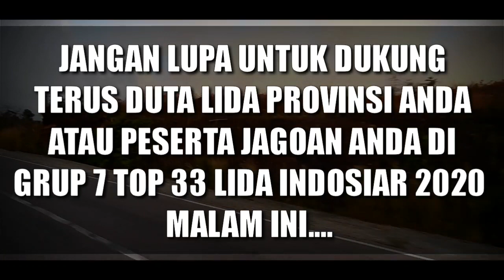PESERTA LIDA YANG AKAN TAMPIL MALAM INI GRUP 7 TOP 33 LIDA INDOSIAR 2020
HOST LIGA DANGDUT INDONESIA 2020 ATAU LIDA 2020 ADALAH :
1. IRFAN
2. RAMZI
3. GILANG DIRGA
4. JIRAYUT
5. RARA LIDA
6. INDRA BEKTI

JURI LIGA DANGDUT INDONESIA 2020 ATAU LIDA 2020 ANTARA LAIN SEBAGAI BERIKUT:
1. SOIMAH
2. INUL DARATISTA
3. DEWI PERSIK
4. NASSAR
5. FOMALHAUT ZAMEL
6. MAYA RATIH
7. LESTY ATAU LESTYKEJORA, DEDEK
8. FILDAN
9. REZA
10. RITA SUGIARTO
11. EKO CHANDRA
12. KAREN MILANO

NAMA-NAMA PESERTA LIGA DANGDUT INDONESIA 2020 ATAU LIDA 2020 :

GRUP 1
GRUP MERAH
1. ANDARI SULAWESI BARAT
2. KIA KALIMANTA BARAT
3. MAHRUS MALUKU
4. PUSPA SUMATERA BARAT
GRUP PUTIH
1. ARIFIN BANTEN
2. DIYAH JAWA TIMUR
3. FANI KALIMANTAN TIMUR
4. SOCA LAMPUNG
GRUP 2
GRUP MERAH
1. DIAS DIY. YOGYAKARTA
2. FIFA SULAWESI TENGAH
3. IGO SUMATERA SELATAN
4. JANNA PAPUA BARAT
GRUP PUTIH
1. MERA ACEH
2. ILA SULAWESI SELATAN
3. PAUZAL SUMATERA UTARA
4. TIK DIY. YOGYAKARTA
GRUP 3
GRUP MERAH
1. ERPAN JAMBI
2. HAMID NUSA TENGGARA TENGAH
3. JELSY DKI JAKARTA
4. NURUL KALIMANTAN UTARA
GRUP PUTIH
1. JORDAN KEP. BANGKA BELITUNG
2. MUTIA MALUKU
3. VANIA SULAWESI TENGAH
4. WIRANTI GORONTALO
GRUP 4
GRUP MERAH
1. GUNAWAN MALUKU UTARA
2. ICA ACEH
3. KHANSA JAWA BARAT
4. YOYO MALUKU UTARA
GRUP PUTIH
1. BELLA JAWA TENGAH
2. DEFRI RIAU
3. HARI JAMBI
4. NIA SULAWESI SELATAN
GRUP 5
GRUP MERAH
1. DIKNA JAWA TIMUR
2. SUKMA SULAWESI UTARA
3. USMAN GORONTALO
4. WULAN BANTEN
GRUP PUTIH
1. ACO SULAWESI TENGAH
2. ANGGA KALIMANTAN BARAT
3. ASMARA DKI JAKARTA
4. SHOPI KEP. RIAU
GRUP 6
GRUP MERAH
1. ANIS KALIMANTAN SELATAN
2. CINTA KEP. BANGKA BELITUNG
3. FIKI PAPUA
4. SHIHTA JAWA TENGAH
GRUP PUTIH
1. DUL SULAWESI BARAT
2. JUANA SUMATERA SELATAN
3. MAYANG LAMPUNG
4. MELI JAWA BARAT
GRUP 7
GRUP MERAH
1. DINI SUMATERA UTARA
2. EVA NUSA TENGGARA BARAT
3. WALDI KALIMANTAN TENGAH
4. ZAHRA RIAU
GRUP PUTIH
1. ADILLA KALIMANTAN SELATAN
2. AGUNG BENGKULU
3. KEKET NUSA TENGGARA TENGAH
4. RANA SUMATERA BARAT